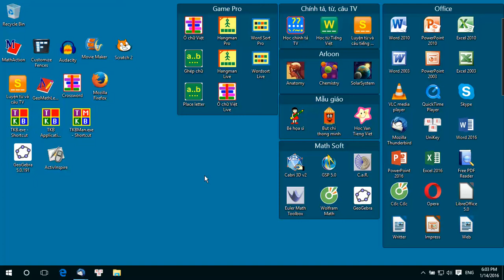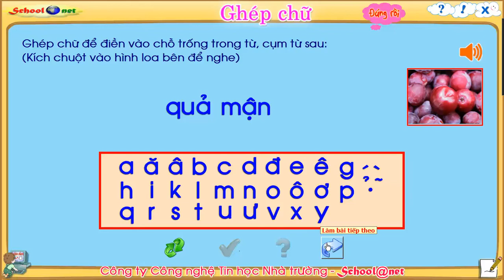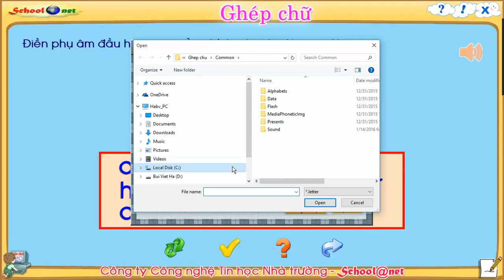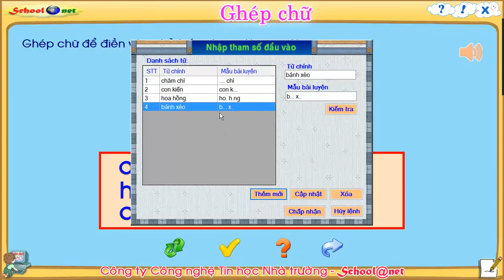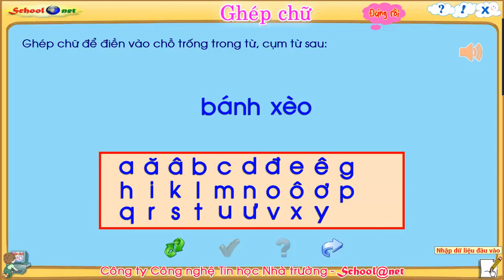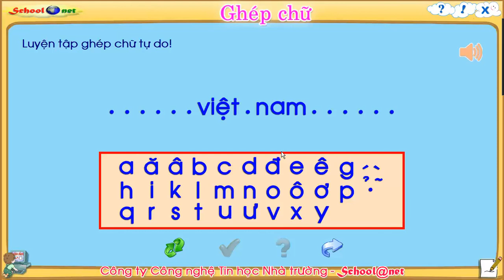Giới thiệu phần mềm Ghép chữ, bản chuyên nghiệp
Hướng dẫn chi tiết cách sử dụng phần mềm Ghép chữ.
Phần mềm này dành cho GV và HS cấp học mẫu giáo và lớp 1.